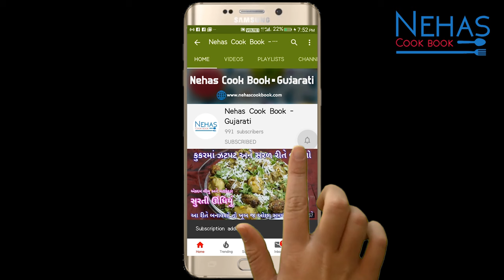એકસરખા ઉપમાથી કંઈક અલગ નવા સ્વાદ સાથે ટેસ્ટી અને ચટપટો ટોમેટો ઉપમા | tomato upma recipe